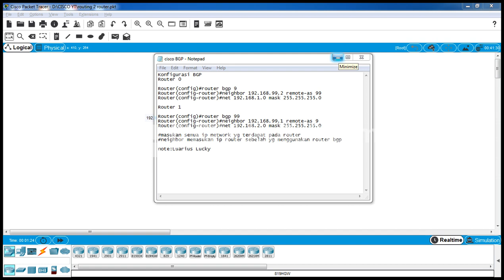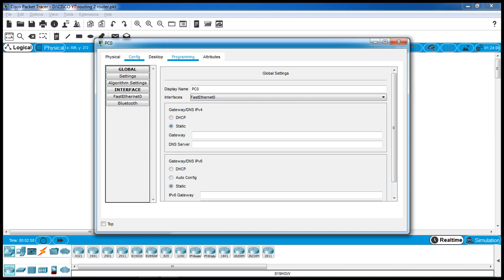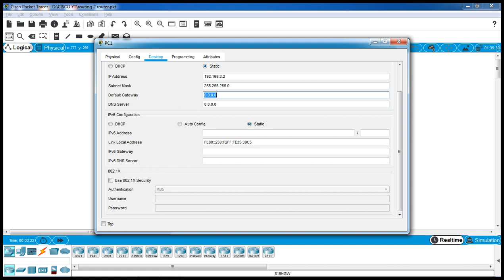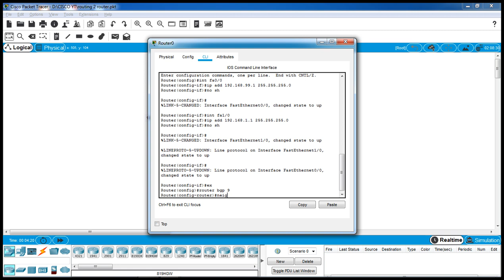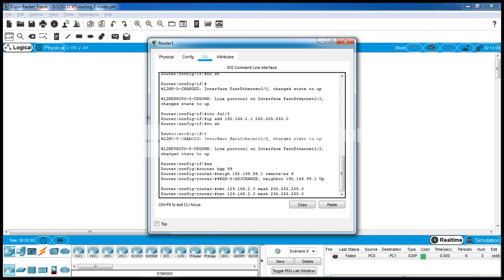CISCO - Konfigurasi Routing BGP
Konfigurasi Routing BGP

Konfigurasi BGP
Router 0
Router(config)router bgp 9
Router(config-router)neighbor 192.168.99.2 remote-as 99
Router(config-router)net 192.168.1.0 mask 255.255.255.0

Router 1
Router(config)router bgp 99
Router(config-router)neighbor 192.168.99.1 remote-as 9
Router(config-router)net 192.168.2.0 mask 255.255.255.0